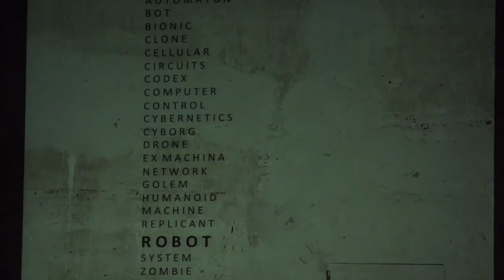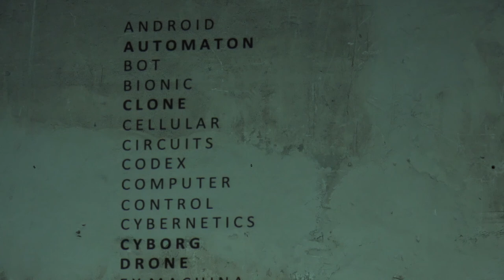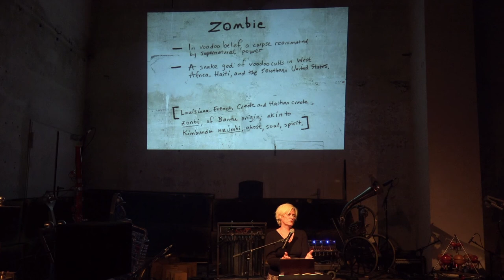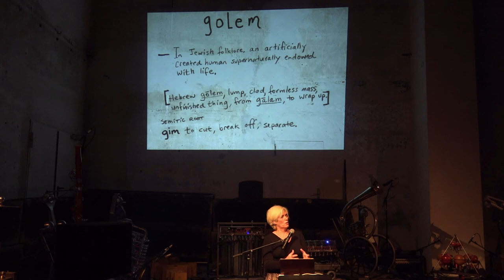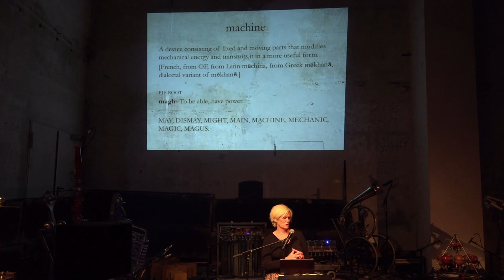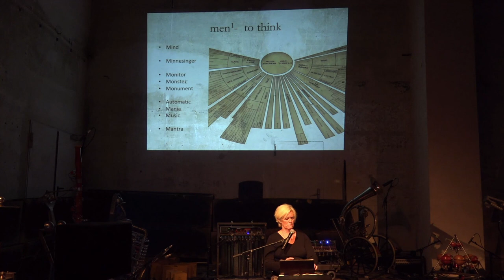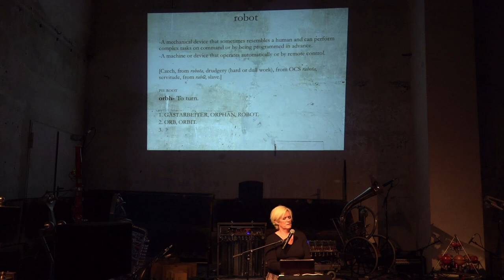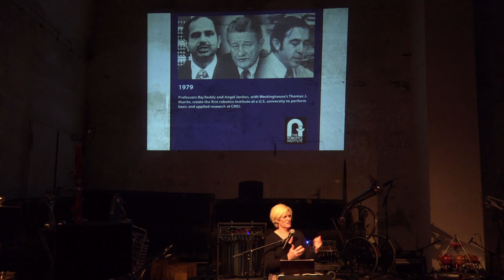WIR SIND DIE ROBOTER FESITVAL: midnight lecture II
Leslie Dunton-Downer´s midnight lecture "drift on robot"
30 sept 2016 during WIR SIND DIE ROBOTER